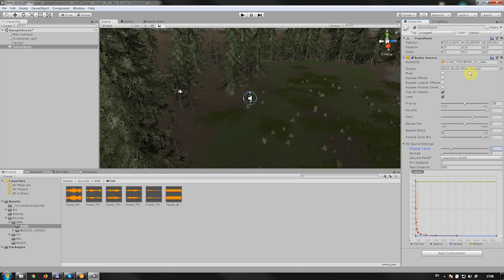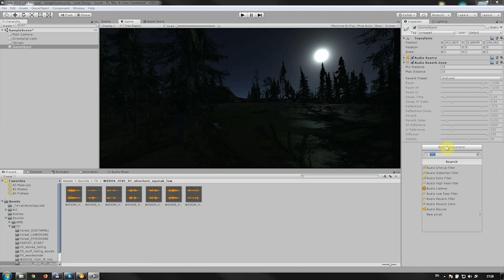Level design в Unity 3D #8 - Работа со звуком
Никаких хитростей только логика в работе со звуком и звуковыми эффектами в разрезе дизайна игровых уровней.

А также анонс начала конца. Далее только видео по играм, которые мы делаем, уроки кончились...

Левел дизайн в юнити с нуля. звук.